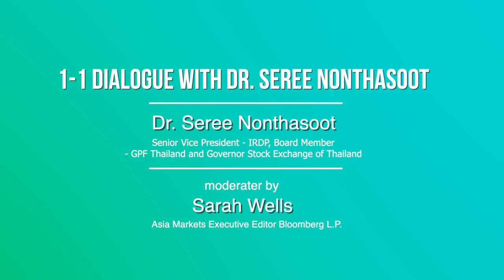1-1 Dialogue with Dr. Seree Nonthasoot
1-1 Dialogue with
- Dr. Seree Nonthasoot : Senior Vice President - IRDP, Board Member - GPF Thailand and Governor Stock Exchange of Thailand
Moderater  by
- Sarah Wells :     Asia Markets Executive Editor
Bloomberg L.P.